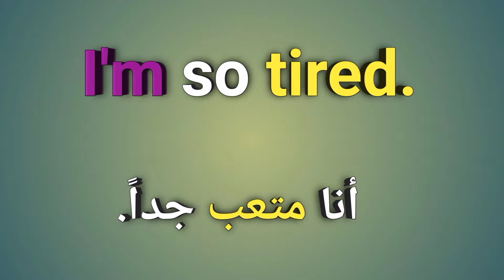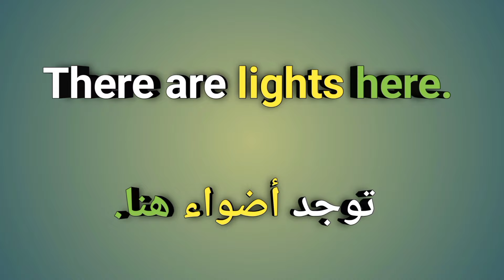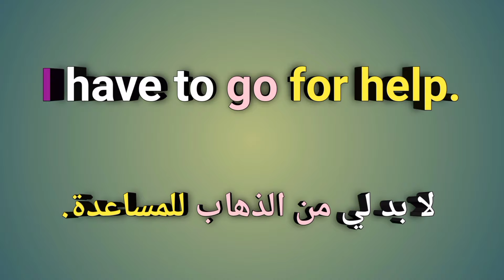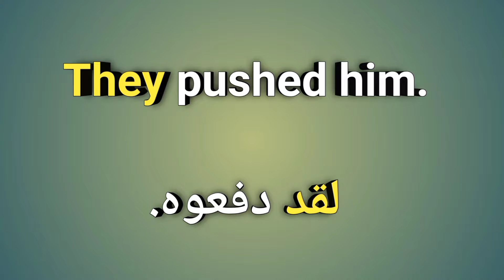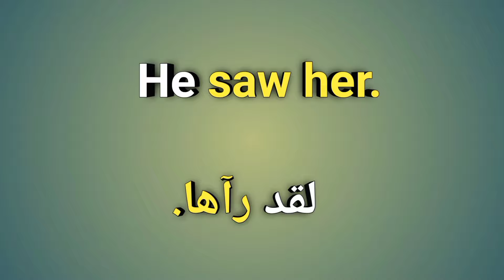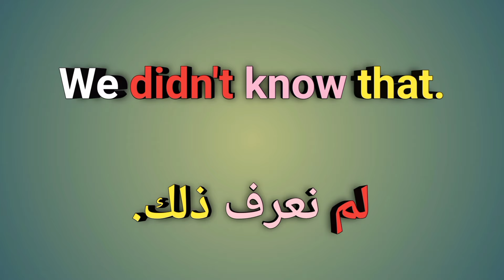63) جمل وعبارات انجليزية شائعة & كورس تعليم الانجليزي من الصفر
It was ok. كان على ما يرام.
I'm so tired. أنا متعب جداً.
She likes playing tennis. تحب لعب التنس.
He likes to eat out. يحب تناول الطعام بالخارج.
We have been to London. ذهبنا إلى لندن وعدنا.
Why is the job important? لماذا الوظيفة مهمة؟
Look at the house. انظر إلى المنزل.
In the jungle. في الغابة.
David drove for an hour. قاد ديفيد لمدة ساعة.
There are lights here. توجد أضواء هنا.
What did the writer like? ماذا أعجب الكاتب؟
I really like it. لقد أعجبتنى حقا.
He is very busy. إنه مشغول جداً.
You came late. آتيت متاخر.
I have to go for help. لا بد لي من الذهاب للمساعدة.
They pushed him. لقد دفعوه.
Your expectation is right. توقعك في محله.
There was a loud bang. كان يوجد ضجة عالية.
From the top of the wall. من قمة الجدار.
This bottle is empty. هذه الزجاجة فارغة.
Chairs and tables are pieces of furniture. الكراسي والطاولات هي قطع من الأثاث.
Let's do some things together. دعونا نفعل بعض الأشياء معا.
Be quiet. كن هادئاً.
Don't ask me to do that. لا تطلب مني أن أفعل ذلك.
He saw her. لقد رآها.
What is happening now?  ماذا يحدث الآن؟
We didn't know that. لم نعرف ذلك.